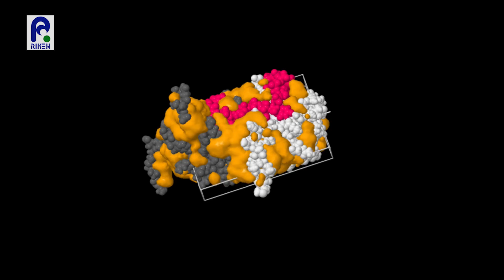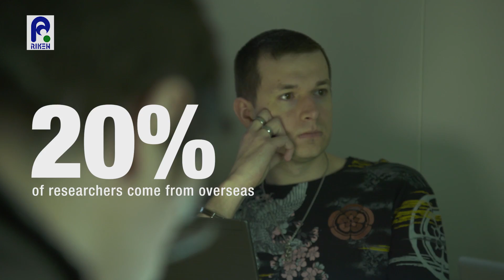Introduction to RIKEN National Science Institute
This video introduces RIKEN, Japan’s flagship research institute in the natural sciences. Hear from top researchers in their fields and learn about some of the science we are doing. Learn about the high-tech facilities that we operate in order to serve the scientific community and society. See footage from our many campuses spread across Japan.